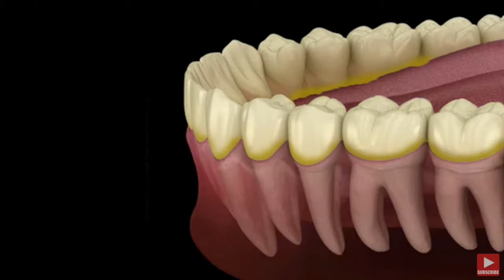are DEEP CLEANINGS a SCAM!? (cost explained)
Let's talk about the differences between regular teeth cleanings and "deep" teeth cleanings... and why the "deep" cleanings cost so much!

Your smile is forever. If SRP cleaning cost is the only thing standing in the way of you and a healthier mouth, be sure to explore financing options, dental schools, or talk to your dentist. Your mouth isn’t the only thing at risk; your body depends on a healthy oral environment to keep your immune system going. The modest investment in a deep cleaning will pay off for decades to come.